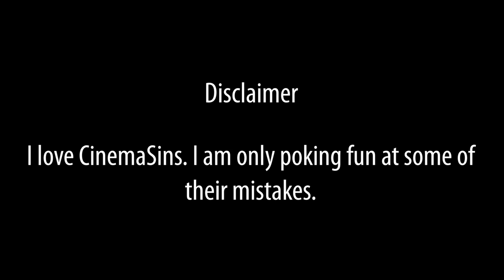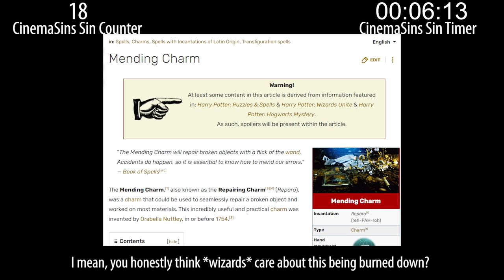Everything Wrong With CinemaSins: Goblet of Fire in 20 Minutes or Less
Sinning CinemaSins' Goblet of Fire video.